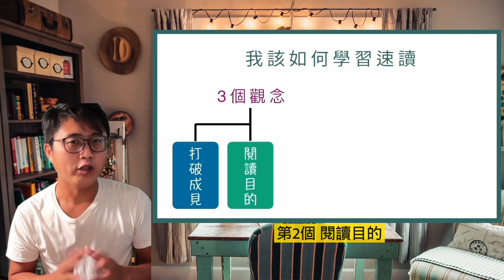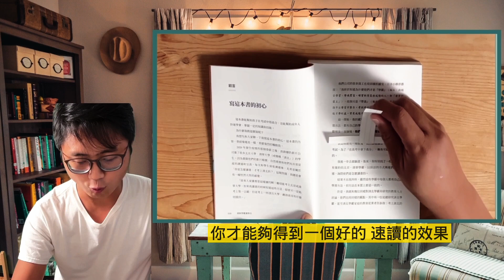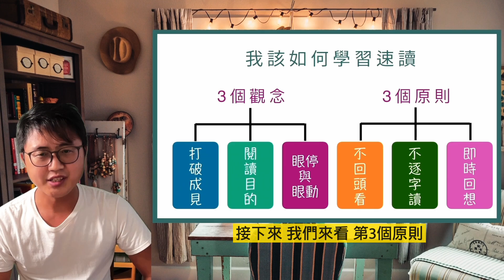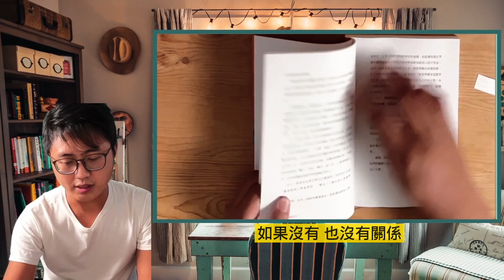👁️我該如何自學速讀？5分鐘帶你入門，1小時後，提升2倍閱讀速度！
您可以透過以下方式與我聯繫，使用免費服務：
3.頻道影片下方留言